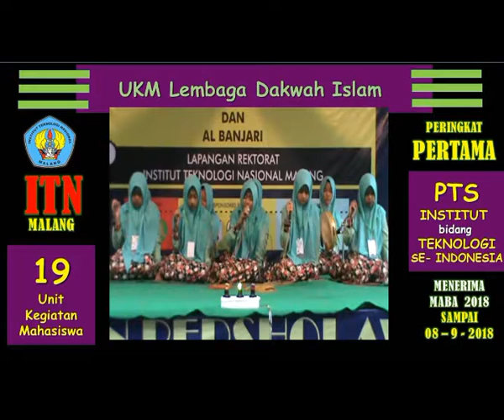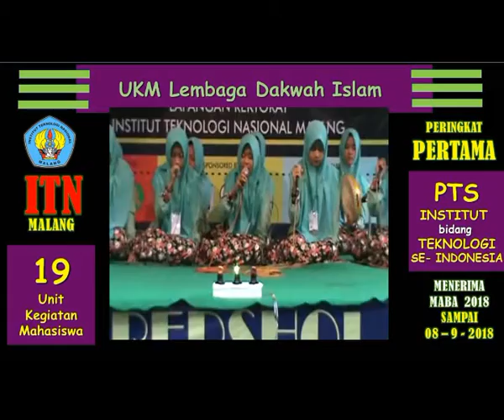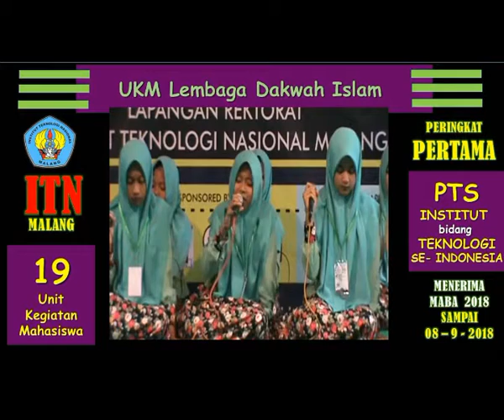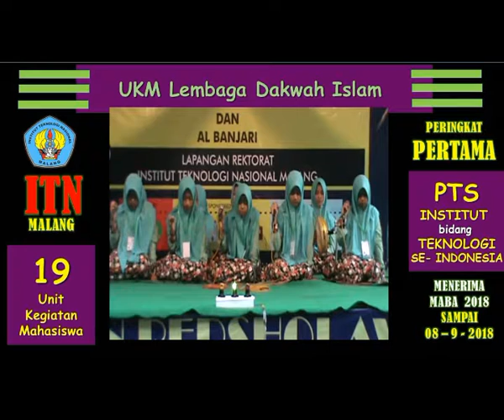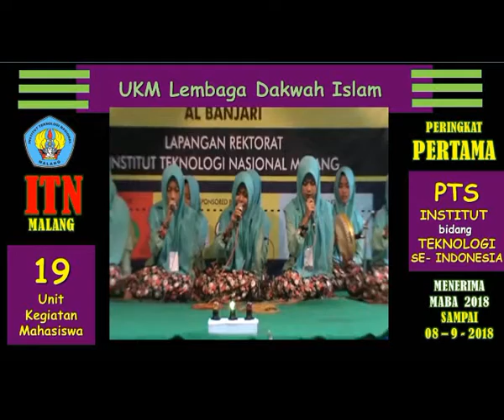Kegiatan UKM Lembaga Dakwah Islam ITN Malang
ITN Malang Kreatif, Inovatif, dan Berprestasi dibuktikan dengan Anugrah Kampus Unggulan di L2DIKTI Wilayah VII Jawa Timur.